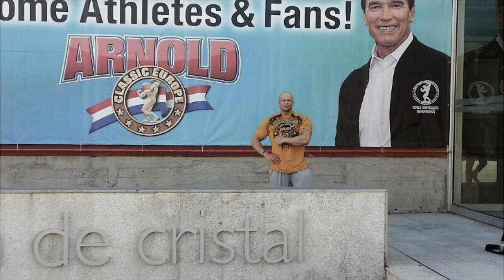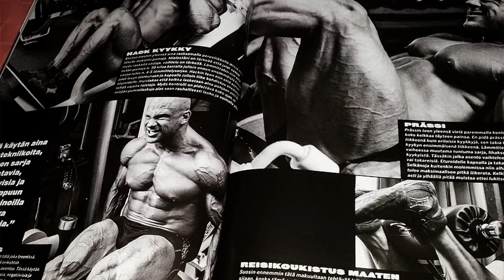Killerin tarina #5: Menestyksen hinta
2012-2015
Vanhan elämän hylkäys ja muutto Tampereelle. Ensimmäiset kisat ulkomailla ja ratkaisu tulevaisuudesta.